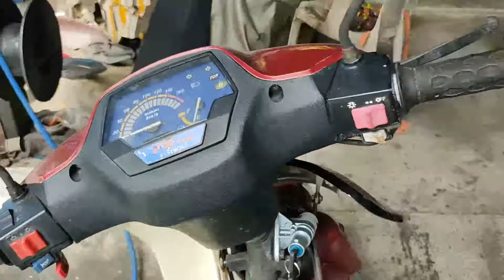Ini Caranya Menukar Kunci Motorsikal Suzuki FX110 Lihat Hasilnya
Ini Caranya Menukar Kunci Motorsikal Suzuki FX110 yang rosak lihat hasilnya